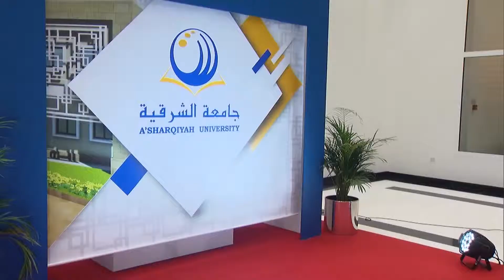حفل افتتاح مبنى جامعة الشرقية - برومو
إنتاج
جامعة الشرقية

منتج منفذ
أكاسيا